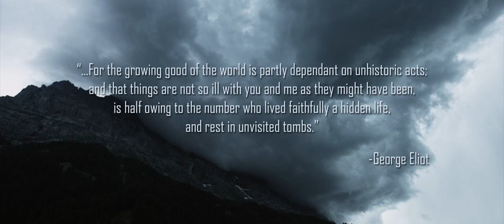A Hidden Life: A Journey To Infinite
After experimenting with his new style in his last couple of films, Malick has made a film that is unique in both thematic and formal aspects, but underneath all of this, what is really A Hidden Life about?